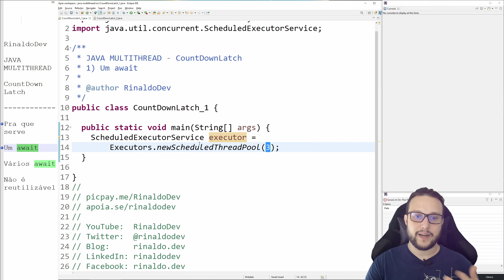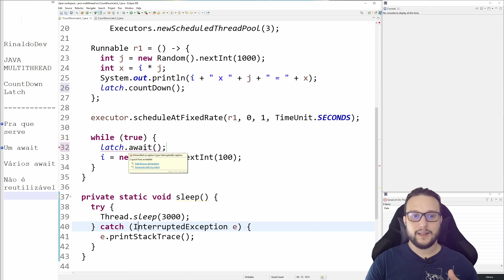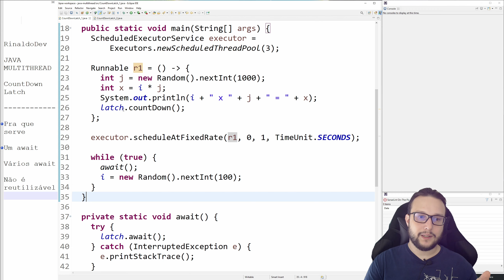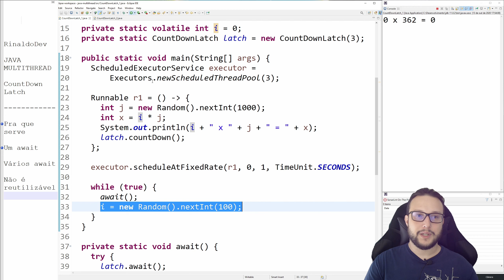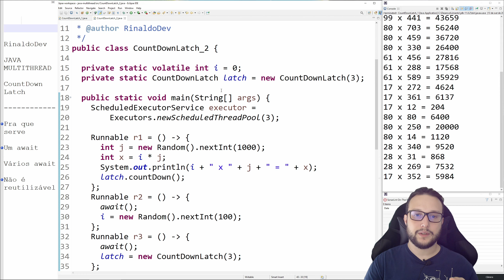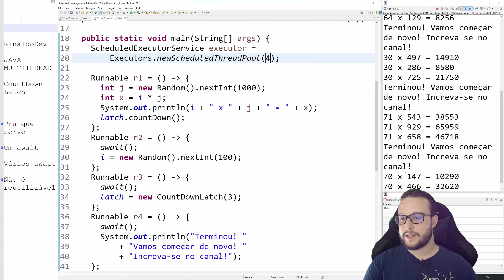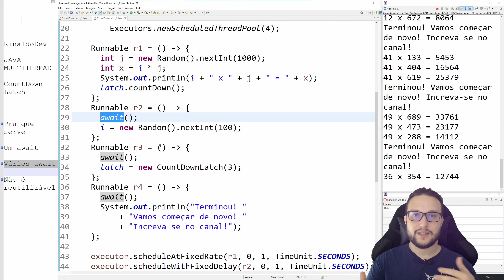Use um CONTADOR para COORDENAR suas THREADS!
Ao utilizar várias Threads, pode ser que seja necessário SINCRONIZAR após uma quantidade específica de execuções! Nesse vídeo mostro como usar a classe CountDownLatch do Java que nos ajuda exatamente nisso!

Dúvidas ou sugestões? Deixe um comentário!
Aprendeu com esse vídeo? Então compartilhe com outros desenvolvedores!

Índice:
0:00 Introdução
1:04 Pra que serve CountDownLatch
2:12 Montando o exemplo
6:09 Usando await
9:18 Não é reutilizável
12:08 Vários await
15:44 Conclusão Importante